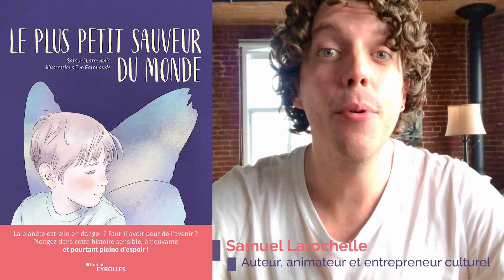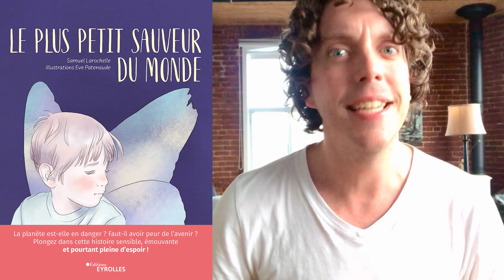Le tout premier album sur l'éco-anxiété, pour les petits et les grands !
La planète est-elle en danger ? Faut-il avoir peur de l’avenir ?

Plongez dans cette histoire sensible, émouvante et pourtant pleine d’espoir ! Florent, un garçon de dix ans, surprend une conversation entre ses deux mamans : face à l’état de la planète, elles se demandent si elles veulent avoir un deuxième enfant. Il comprend qu’il y a trop d’enfants sur terre, qu’il ne faut plus en faire, qu’il est peut-être lui-même de trop. S’enchaînent alors des nuits tourmentées…

Face à l’avenir de la planète, cet enfant nous invite à éveiller le plus petit sauveur qui sommeille en chacun de nous.

Samuel Larochelle est romancier, biographe, scénariste, chroniqueur radio/
télé, entrepreneur culturel, conférencier et formateur. Il anime le podcast
Comme un livre ouvert et produit des cabarets littéraires au Québec. Il vit à
Montréal.